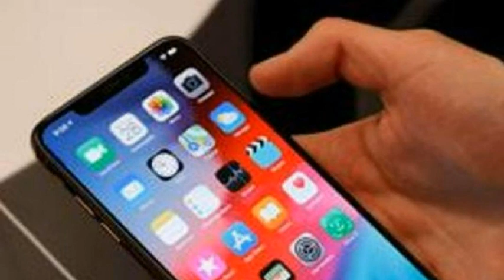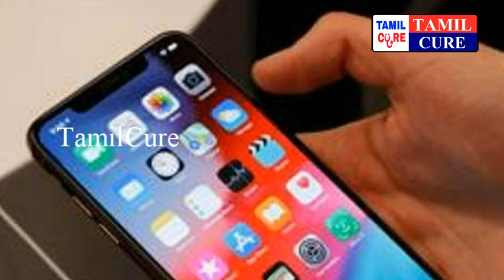இந்த தவறை நீங்கள் ஒருபோதும் செய்யாதீர்கள் நடந்ததை நீங்களே பாருங்க.. காலங்கள் திரும்ப கிடைக்காது